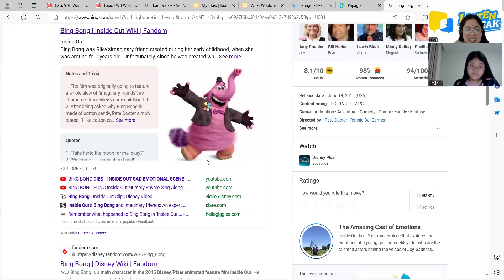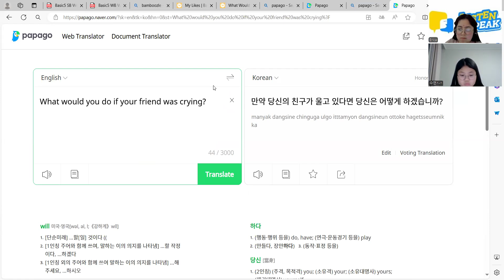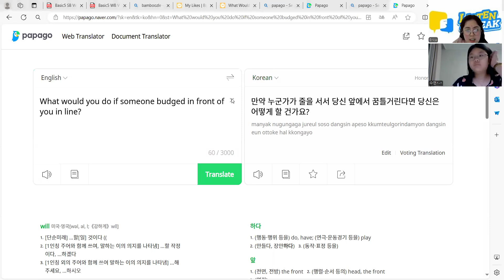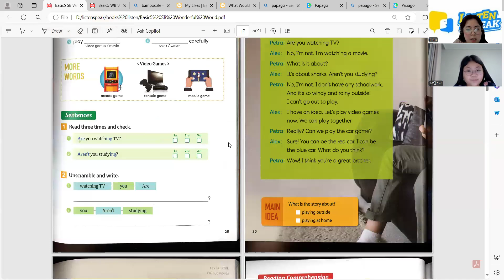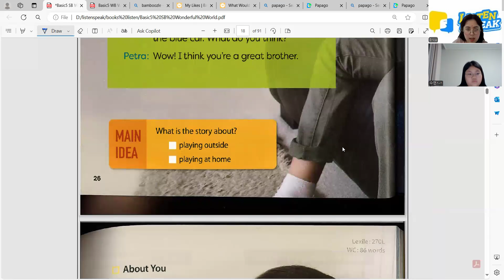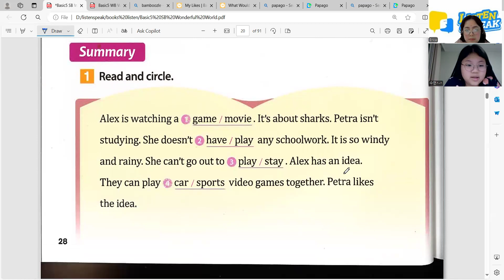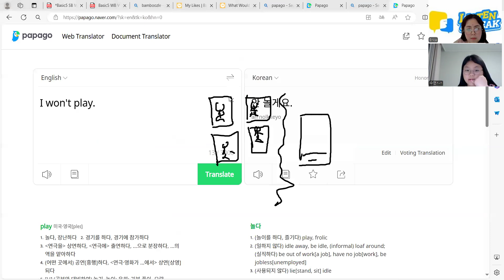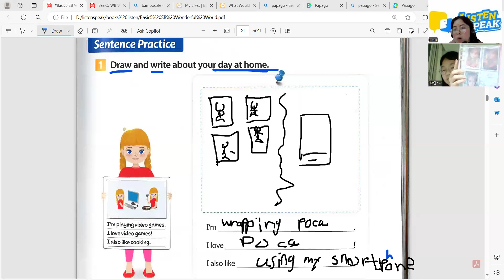SOO YEON 07 09 2024 WONDERFUL WORLD BASIC 5 PAGE 25 29